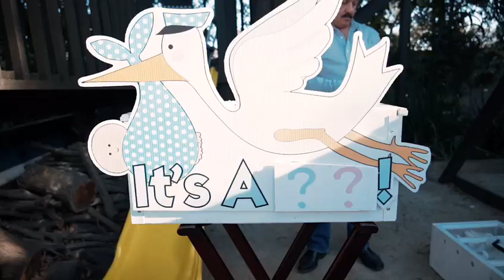Gender Reveal - Gomez White Dove Release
We offer many packages. Providing affordable options for you to choose from is what we do best! Gomez White Dove Release is your local and trusted partner in creating memorable experiences for your special day. Our dove releases are a tradition that make ceremonies, rituals and celebrations more powerful and meaningful for all that attend. Events include weddings, birthdays, anniversaries and memorial services.